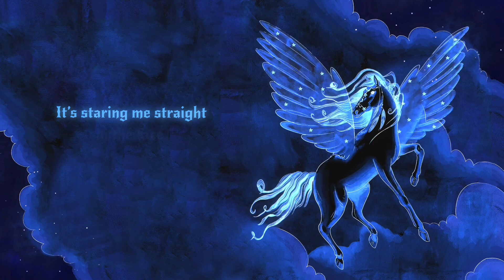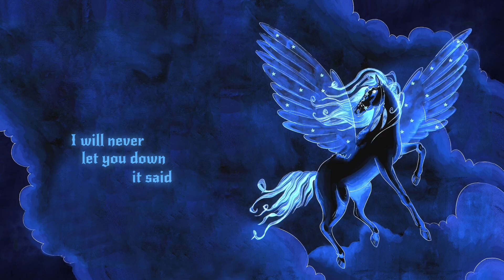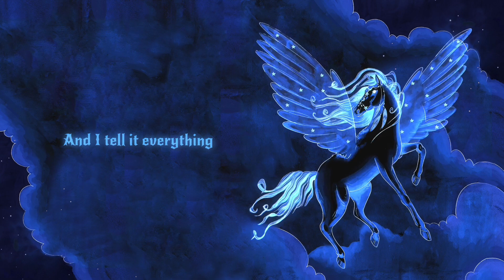Noël & Jeremy - Apparition (Official Lyric Video)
Watch the official lyric video for “Apparition” by Noël & Jeremy, from ‘Second Sight’

APPARITION
Vocals and Lyrics by Noël Ill.
Backing Vocals by Jeremy Garner.
Music video (Lyric Video) artwork and animation by Noël Ill.